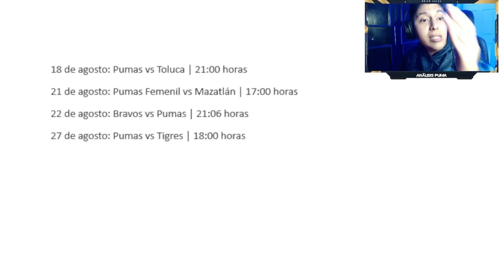PUMAS YA CONOCE DÍAS Y HORARIOS EN LA LIGA MX | ÚLTIMA HORA